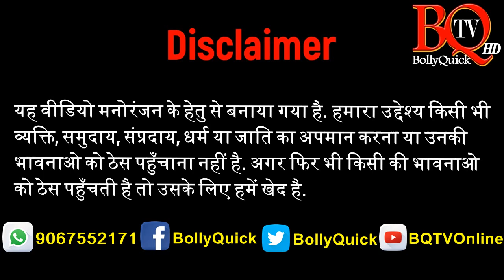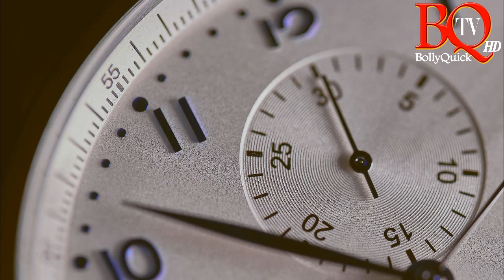Children's Day Shayari | चिल्ड्रन डे, बाल दिवस, बचपन शायरी | बच्चों पे शायरी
Check out children's day 2022 special hindi shayari in this latest episode of BQ TV. This shayari will remind you of your childhood.

आपको अपने बचपन की याद दिला देगी यह बाल दिन स्पेशल शायरी।

Children's Day 2022 shayari
Concept: Diptesh Thakore
Voice Over: Diptesh Thakore
Script-Editing: Diptesh Thakore
Producer-Director: Diptesh Thakore